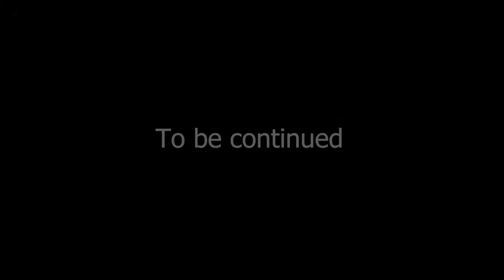Siliguri To Assam II സിലിഗുരിയില്‍ നിന്നും ആസാമിലേക്ക്‌ II Escape to Northeast Ep-12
മിനിവാന്‍ ( Ep - 152)
യാത്രകളെ സ്നേഹിക്കുന്നവര്‍ക്ക് വേണ്ടി നിര്‍മിച്ച ചാനൽ ആണ് മിനിവാന്‍. യാത്രകളെ സംബന്ധിച്ച നിങ്ങളുടെ എല്ലാ സംശയങ്ങള്‍ക്കും ഞങ്ങള്‍ നിലവില്‍ ലഭ്യമായിട്ടുള്ളതില്‍ ഏറ്റവും നല്ല ഉത്തരം കണ്ടെത്തി തരുന്നതാണ്. കൂടാതെ എല്ലാ സംശയങ്ങള്‍ക്കും നിങ്ങള്‍ക്ക് വിളിക്കാം :